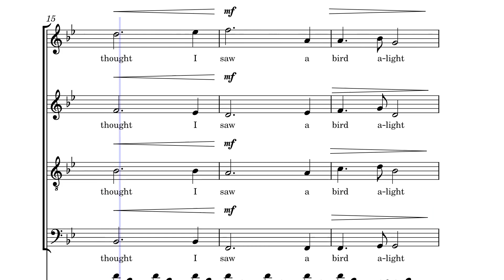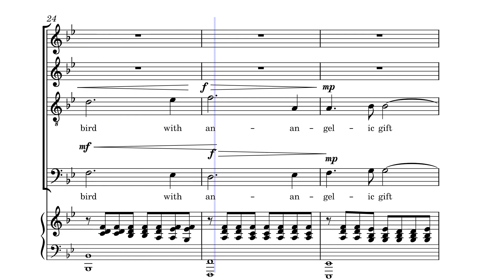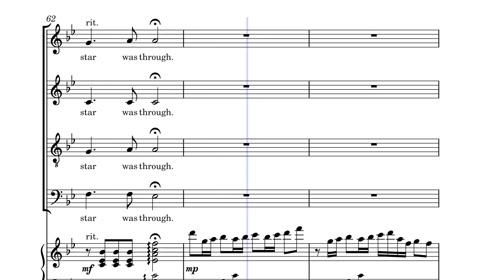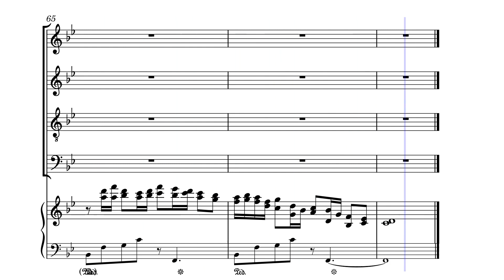"Looking for A Sunset Bird in Winter" - Original Composition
Based on a poem by Robert Frost, composed and arranged by Ellery Smith